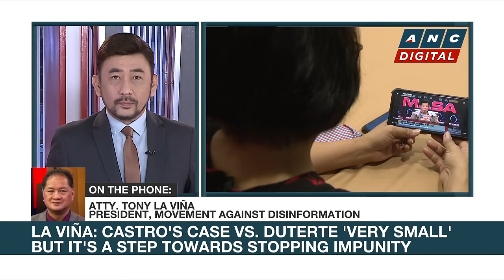Castro lawyer: Context is clear; Duterte referring to Rep. France Castro in threats | ANC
Headstart: Atty. Tony La Viña, one of the lawyers of Rep. France Castro, believes they have a strong case against former president Rodrigo Duterte over 'grave threats' against the lawmaker.